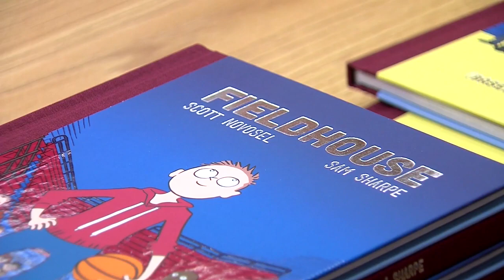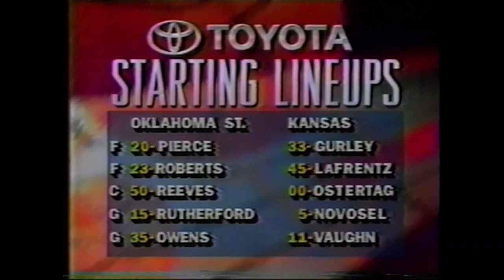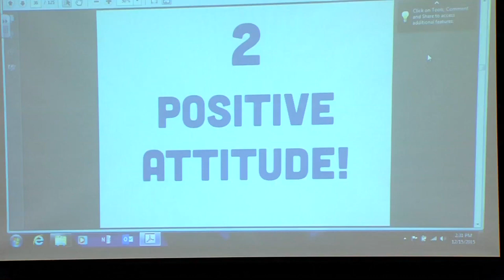Jayhawk Insider TV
A twenty year journey that led him around the world proves that dreams do come true.

Leif Lisec interviews Fieldhouse author Scott Novosel for Jayhawk Insider TV.  Produced by Erik Ashel.